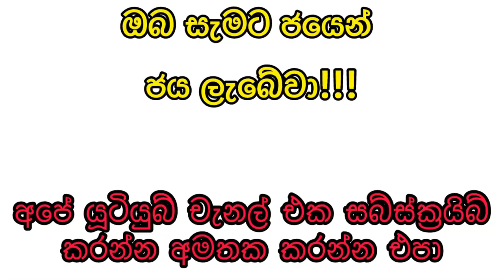Govisetha 3733 2024.06.01 Today Lottery Result ගොවිසෙත ලොතරැයි ප්‍රතිඵල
Govisetha 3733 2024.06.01 Today Lottery Result ගොවිසෙත ලොතරැයි ප්‍රතිඵල nlb

9 to 10 p.m. through this YouTube channel. ada kotipathi
lagna wasana
super ball
shanida kapruka
supiri dhana sampatha
sasiri
jayoda
sanwardana wasanawa
govisetha
handahana
jathika sampatha
mahajana sampatha
mega power
dana nidanaya
nlb
dlb
shanida today
kapruka today
supiri dhana sampatha today
govisetha today
handahana today